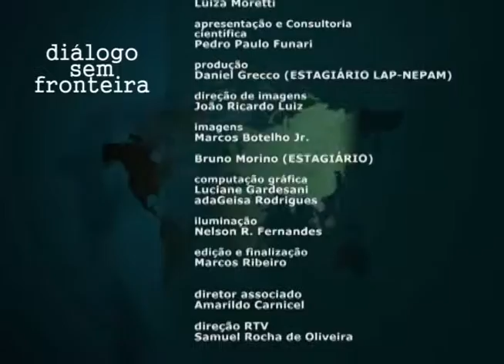Formação de Professores e Instrutores para o Senai na Década de 1940 | Diálogo Sem Fronteira (2015)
O programa Diálogo sem Fronteira segue um formato de entrevistas, apresentadas de forma dinâmica e agradável, com professores e pesquisadores das Humanidades, destacando as interfaces entre diversas áreas do conhecimento e a sociedade. Apresentação: Pedro Paulo Funari, professor do Instituto de Filosofia e Ciências Humanas da Unicamp. Participação: Bianca Zucchi, professora da faculdade de Educação da Unicamp.